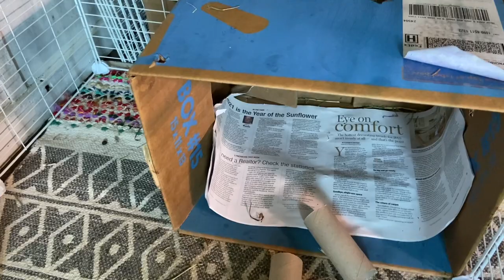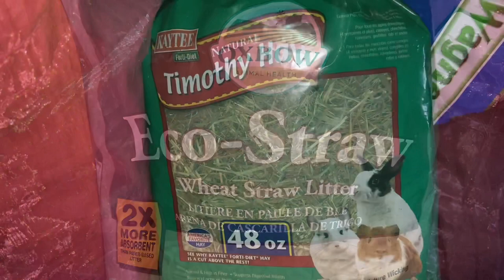Meet My New Floofy Sweetie Baby!!! English Angora Rabbit “Miss Begonia” 🥰🐰🌸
Azalea Faye
Lynchburg, VA
24503

Let’s collab!

WAYCRUNCHY AMAZON STOREFRONT  👇🏻

Loooooook at all my book recommendations 📚